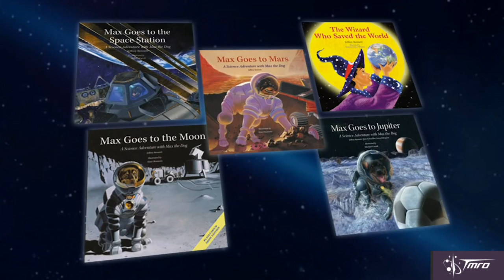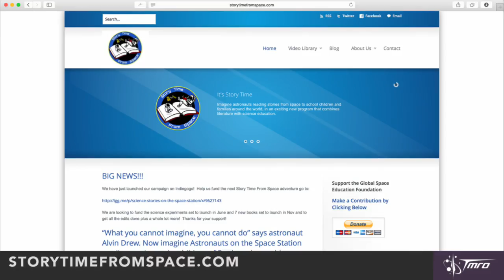Story Time from Space - Space Pod 03/25/15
TMRO Correspondent Lisa Stojanovski discusses Story Time from Space, which has an IndieGoGo campaign to help STEM and literacy learning in K-12 education programs all over the world.